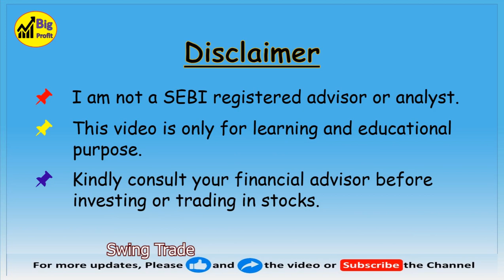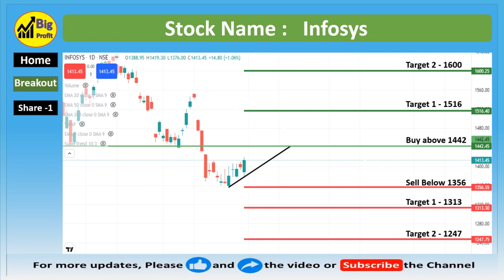Top Best Breakout Stocks for swingtrade I Breakout Stocks I beststocks I big profit